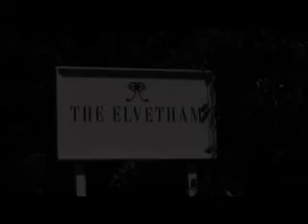Sylvia & Petar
filmed by satinweddings.co.uk